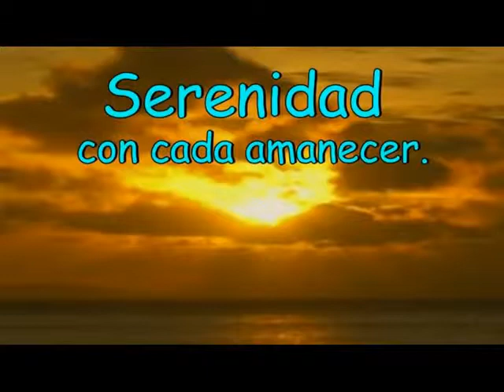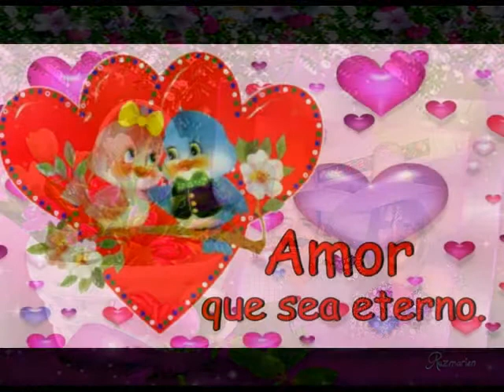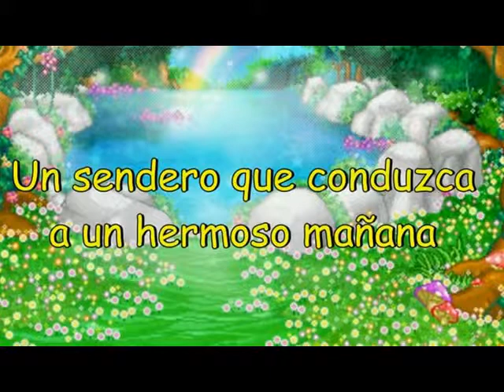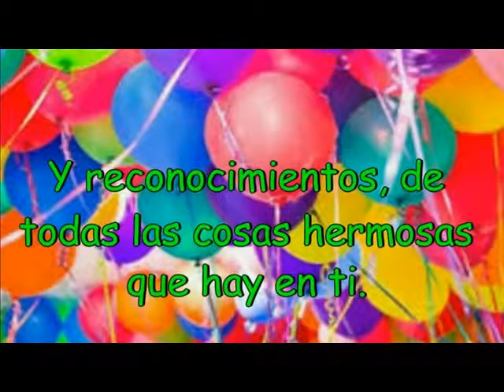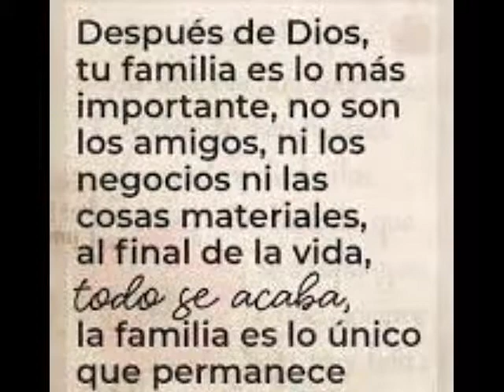FELIZ CUMPLEAÑOS GLORIA AMPARO